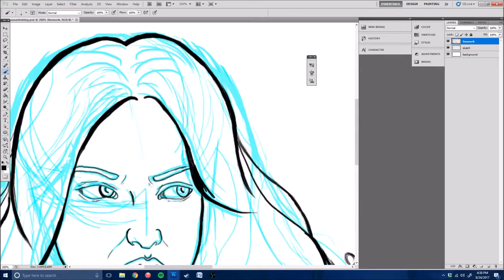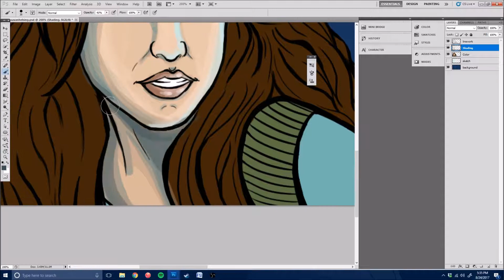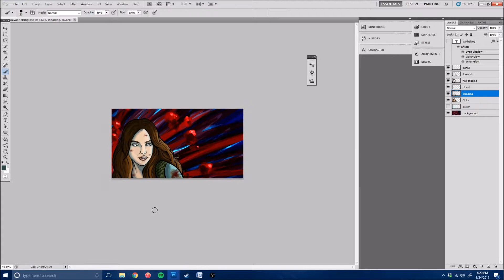Vanessa Van Helsing - Syfy's Van Helsing (Speedpaint)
A speedpaint of Vanessa Van Helsing from Syfy's new series, Van Helsing!

I really love the show so far, and Vanessa is a badass, so I figured I'd take time drawing her!

Song: Something's Happening to Me by Arum Rae -